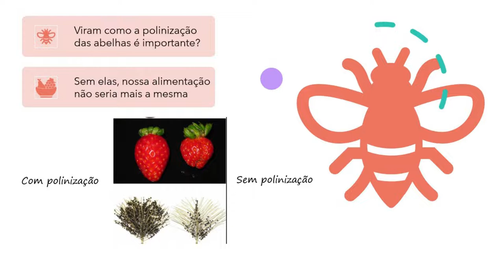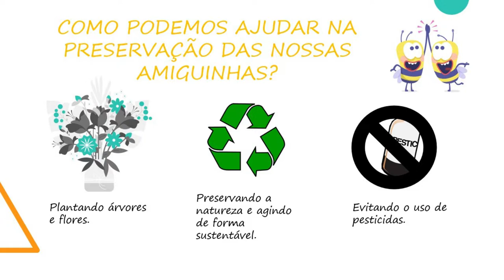Polinização das Abelhas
Vídeo explicativo sobre a polinização feita pelas abelhas

Autoria
Gabriela Parolin
Karina Detoni